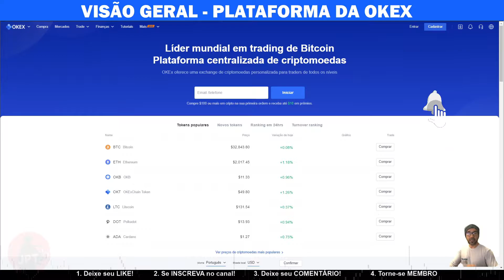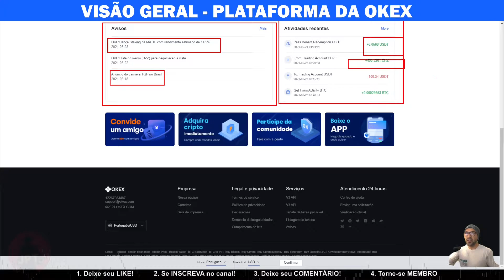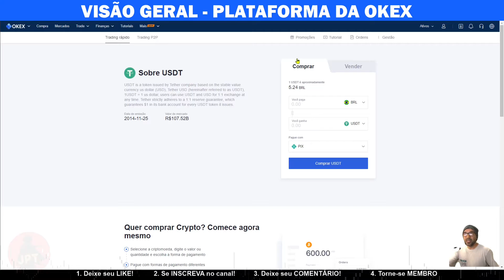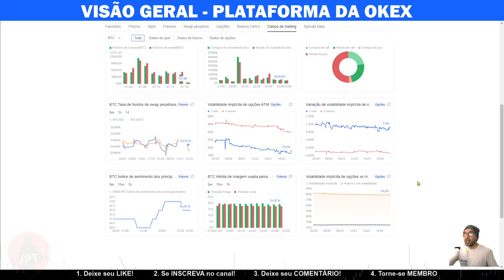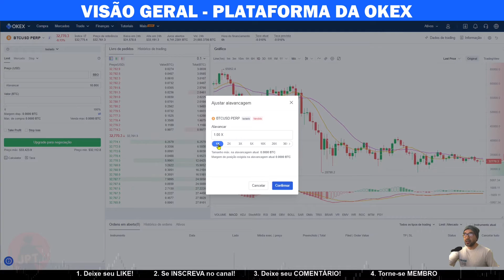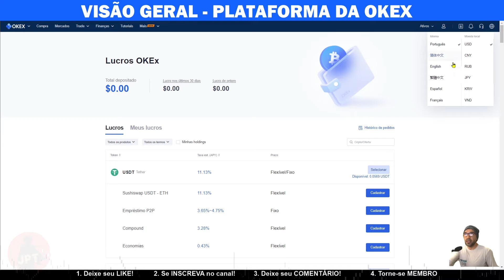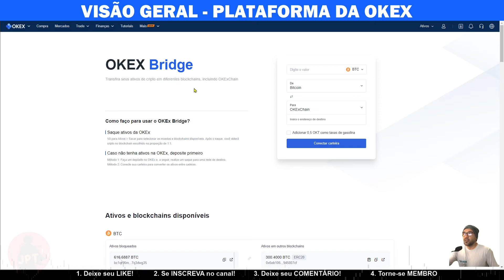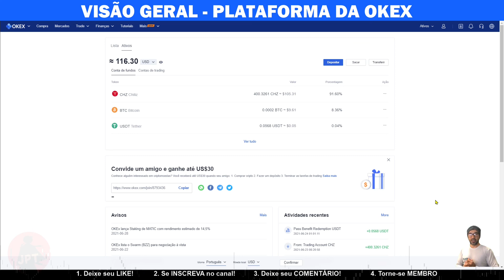💲 TUTORIAL COMO USAR OKEX EXCHANGE - COMPLETO NO PC DESKTOP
Aprenda tudo da conta da OKEX Exchange. Todas as funções, como comprar, vender, fazer staking, pool, trades, aplicação de renda passiva, carteira.

QUER APRENDER A FAZER TRADE EM CRIPTOS?

4️⃣👏🏻 Esse vídeo fez diferença para você? Deixe seu APLAUSO (botão do ladinho do Like)

00:00 Inscreva-se no canal!
03:00 Deixe seu Like!
06:00​ Mais informações aqui na Descrição do Vídeo!